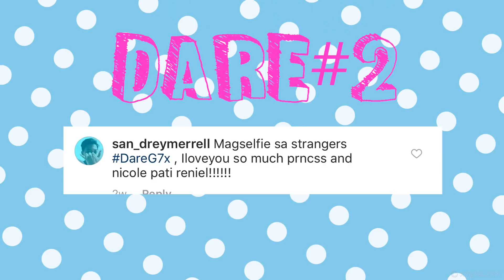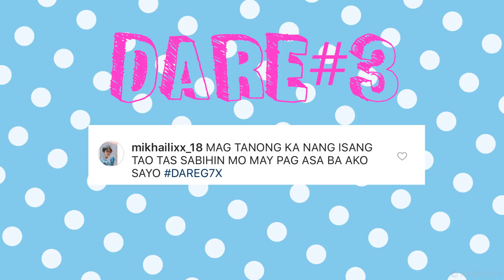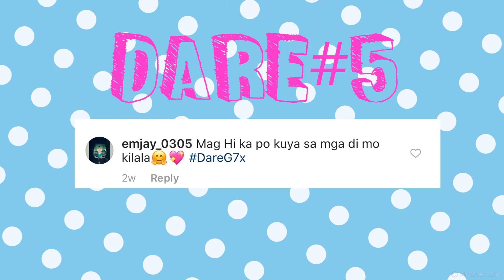DAREG7X: NAG BBOOM BBOOM SA PUBLIC, AND MORE! (SOBRANG NAKAKAHIYA!) | RenielRenielTV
HEY GUYS! ITS ME RENIEL REYES AT NAG BABALIK AKO SA BAGONG VIDEO NA DAREG7X: NAG BBOOM BBOOM SA PUBLIC, AND MORE! (SOBRANG NAKAKAHIYA!) | RenielRenielTV SANA GUYS NAGUSTUHAN NYO AT KUNG DIPA KAYO NAKA SUBSCRIBE SA YT CHANNEL KO MAG SUBSCRIBE NA KAYO PARA MA UPDATE KAYO AT GUYS BIGYAN NYO KO NG PINAKA MALAKI NYO THUMBSUP DONT FORGET GUYS SPREAD THE LOVE

BOOST ME! NASA FAMOUSBIRTHDAY TAYO MGA BEZZ

ARE YOU A SOLID SUPPORTER OF MINE JUST ADD ME ON FACEBOOK " AND JUST MESSAGE ME IF YOU WANT TO JOIN OUR OFFICIAL GROUPCHAT OR COMMENT YOUR FB ACC

LAST VID: | | | |

MUSICAL.LY: @HEYITS_RSR
VLOG CHANNEL: RENIEL'S VLOGZ

EQUIPMENTS:
CAMERA: CANON 600D/ CANON G7X MII

FAQ:
NAME: RENIEL REYES
AGE: 15 Y/O
BIRTHDAY: JAN 25, 2003

THINK POSITIVE AND MAKE LOVE NOT WAR - RR -